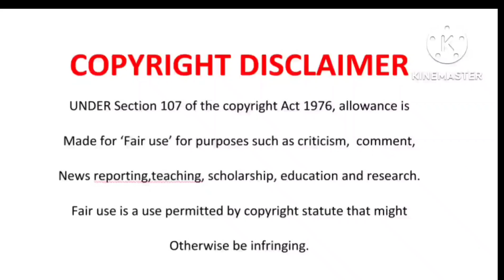Master Kg Is protective of his woman Makhadzi and will not tolerate any disrepect.